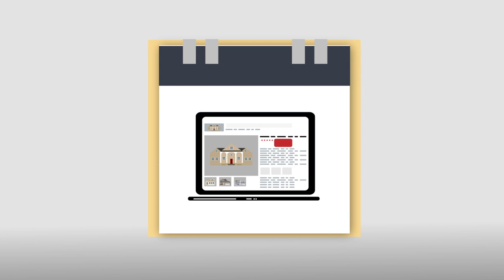Rachel Anker - RE/MAX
Originally from Binghamton, NY, Rachel moved to the area in 1990. She graduated Cum Laude from Virginia Tech in 2005 with a degree in Finance, and she lives in Christiansburg with her husband and teenage son.